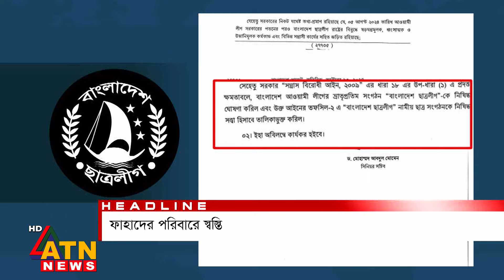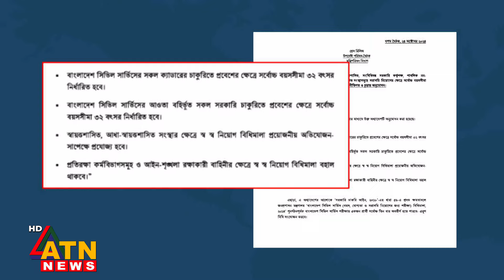একনজরে সারাদেশের আলোচিত সব খবর | Desher Khobor | District News | Alochito Sangbad | 24 October, 2024